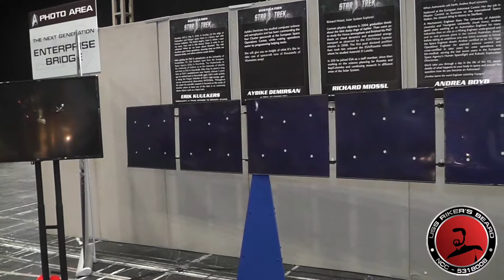Matt Taylor, Riker's Beard Interview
Matt Taylor is a British astrophysicist employed by the European Space Agency. He is best known to the public for his involvement in the landing on Comet 67P/Churyumov–Gerasimenko by the Rosetta mission (European Space Agency)'s Philae lander, which was the first spacecraft to land on a comet nucleus. He is Project Scientist of the Rosetta mission.[1][2]